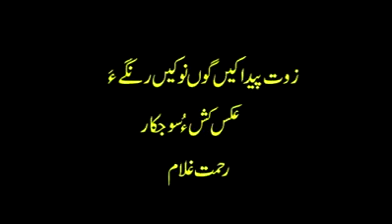Azeem baloch balochi song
balochi song Azeem baloch